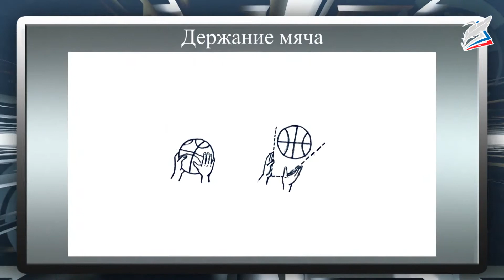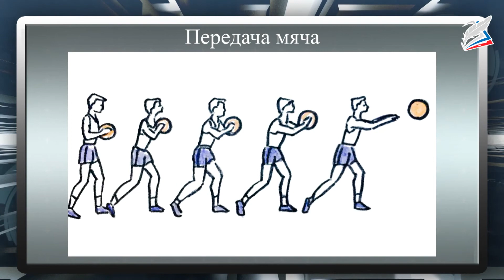Способы двигательной (физкультурной) деятельности. Баскетбол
- Урок 19. Способы двигательной (физкультурной) деятельности. Баскетбол
Автор: Алексеев Иван Павлович

Передача мяча. Ведение мяча. Броски мяча различными способами.

Основные понятия:
Передача мяча в движении различными способами. Бросок мяча согнутой рукой сбоку. Бросок мяча согнутой рукой снизу. Бросок мяча прямой рукой сверху. Бросок мяча прямой рукой сбоку. Бросок мяча прямой рукой снизу. Ловля мяча.

Пояснения:
В игре в баскетболе действия, направленные на обыгрывание противника, состоят из передвижений нападающих, передач, ловли, ведения и бросков в корзину.
Продолжим рассмотрение основных приёмов игры в баскетбол.

Передача мяча в движении различными способами
Учиться передавать мяч нужно начинать с умения держать его. В игре мяч держат одной или двумя руками. Двумя руками мяч держат чаще всего после его ловли или перед передачей.
Пальцы рук свободно расставлены и прочно удерживают мяч. Ладони слегка касаются мяча. Сложнее научиться держать мяч одной рукой. Для этого пальцы расставляются широко и свободно, большой палец отводится в сторону для захвата мяча. Мяч находится как можно ближе к пальцам, лежит на них. Выполняется передача преимущественно согнутой рукой, от плеча.
Передача в движении может выполняться и в прыжке.